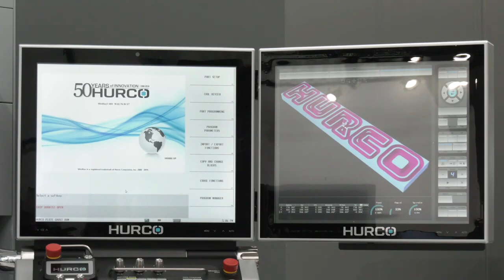We talk to Hurco's President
Paul spoke with Hurco's president recently at the UK opening of the businesses new facility.